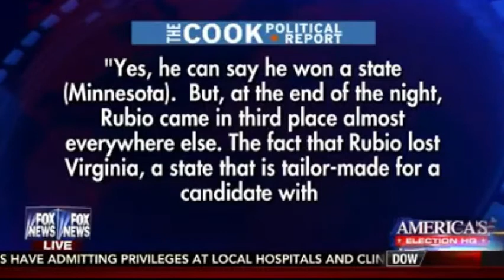Pete Snyder on Happening Now (3.2.16)